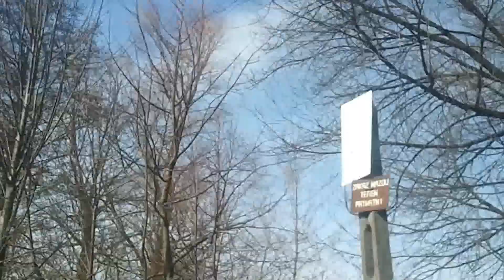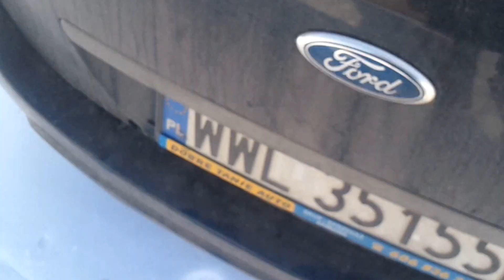IcEBuGgY ObE "how not to start"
Po kilku tygodniowym wyłączeniu kontuzyjnym, miło pośmigac :D , nawet jak nawierzchnia pozostawia wiele do życzenia, a wiatr kopie jak kóń...